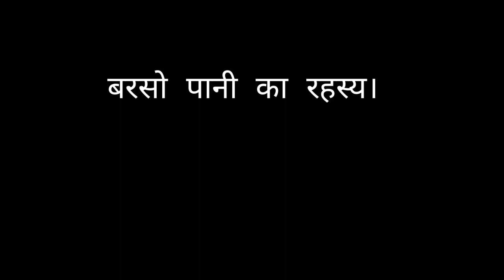barso pani barkagaon(बरसो पानी का रहस्य)full video coming soon...